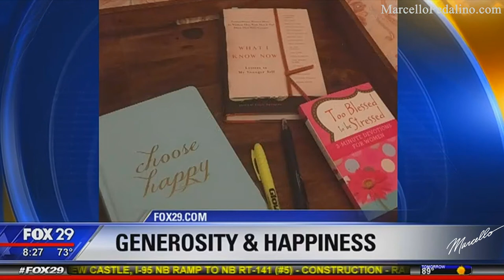Marcello Pedalino, Author of Celebrate Life on Good Day Philadelphia with Lauren Johnson FOX 29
The only thing better than getting asked to stick around after the commercial break was having my daughter invited to join us on the couch for the segment. It reminded me of when Johnny Carson would ask a comedian to join him next to Ed if Johnny liked his set. :) Pretty cool.

It was a pleasure appearing on Good Day Philadelphia and chatting with Lauren about wellness, flexibility, success, & generosity. We riffed about the benefits of being your own boss, how things like sleep are non-negotiable, why you should travel, the true measure of success, and the benefits of being generous. Both Isabella and my wife, Jill, made cameos. They even asked Isabella what she liked most about Daddy. :) It was a lovely way to start off a great week in Philly.

Onwards and upwards! -m